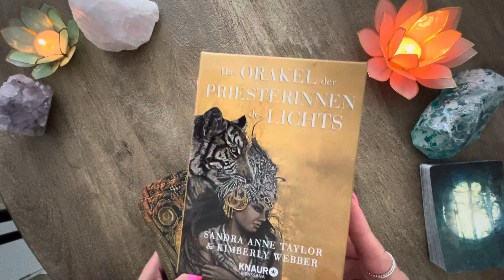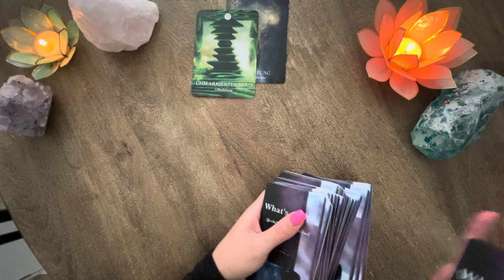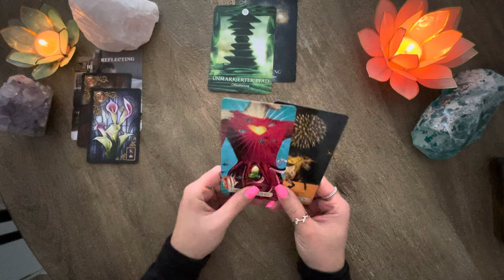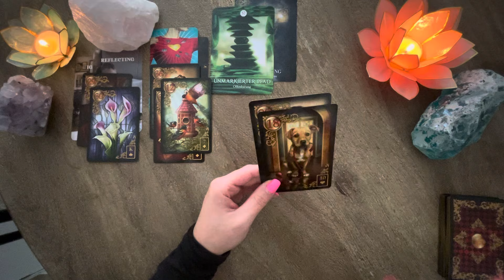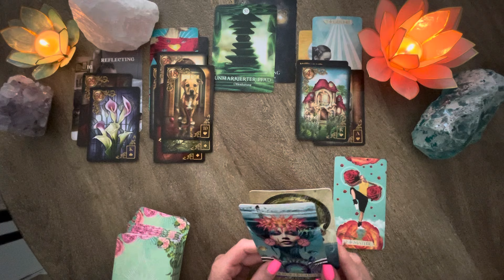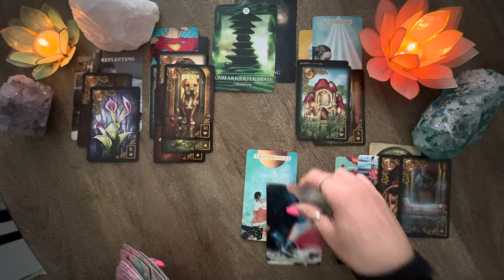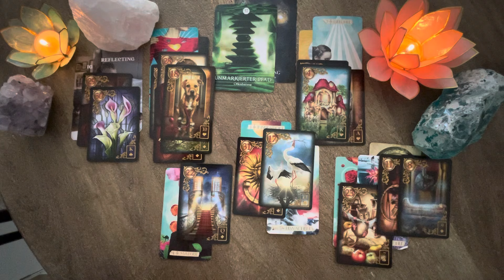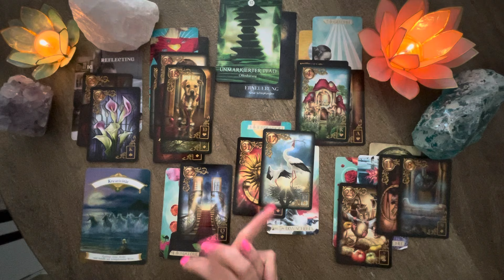STIER ♉️ AUGUST| Ruhe. Eine Zeit der Stille und Schöpfung!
Verwendete Kartendecks ❤️

Traum - Das Orakel - Colette Baron-Reid & Alberto Villoldo

Das Orakel der Priesterinnen des Lichts-Sandra Anne Taylor

Das Einhorn - Orakel- Doreen Virtue